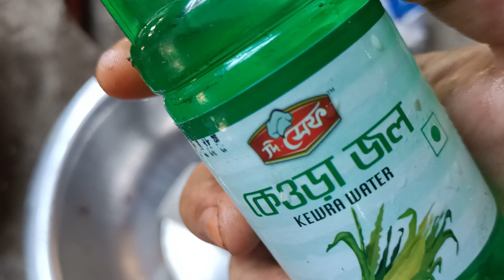ঈদ আয়োজনে দেশী মুরগীর রোস্ট রেসিপি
Assalamualaikom,